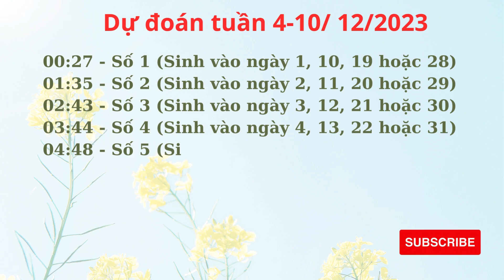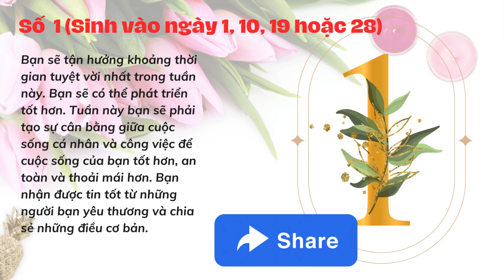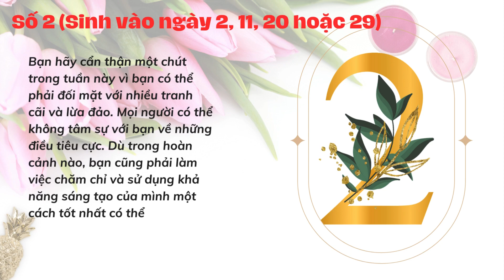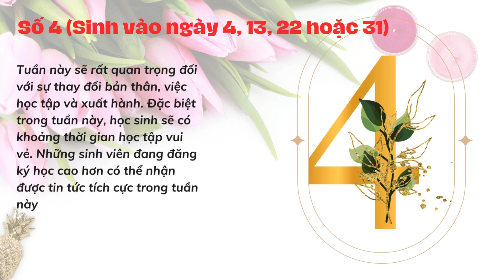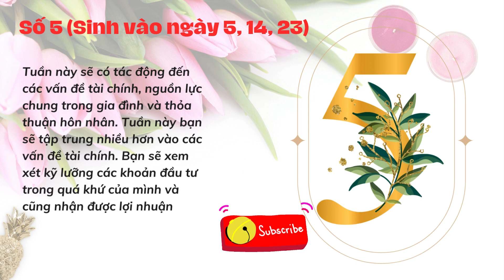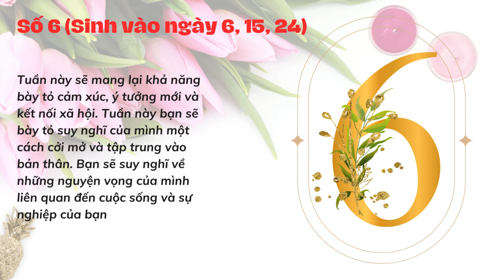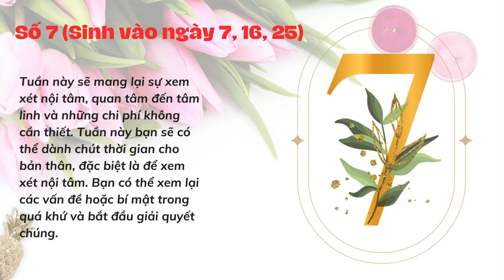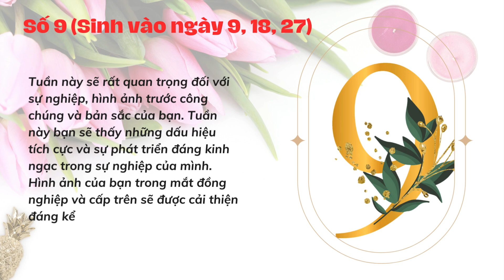Thần số học: Dự đoán tuần từ 4-10/12 năm 2023 I Thần số học I Năm 2023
FNL xin gửi  đến bạn dự đoán  thần số học từ mồng 2 đến mồng   8 tháng 10 năm 2023 dựa trên ngày sinh nhật của bạn.
00:14 - Giới thiệu
00:33 - Số 1 (Sinh vào ngày 1, 10, 19 hoặc 28)
01:43 - Số 2 (Sinh vào ngày 2, 11, 20 hoặc 29)
03:08 - Số 3 (Sinh vào ngày 3, 12, 21 hoặc 30)
04:28 - Số 4 (Sinh vào ngày 4, 13, 22 hoặc 31)
05:47 - Số 5 (Sinh vào ngày 5, 14, 23)
07:06 - Số 6 (Sinh vào ngày 6, 15, 24)
08:32 - Số 7 (Sinh vào ngày 7, 16, 25)
09:51 - Số 8 (Sinh vào ngày 8, 17, 26)
11:11 - Số 9 (Sinh vào ngày 9, 18, 27)

ATTRIBUTION:

   Floral number designed by Azerbaijan_stockers from Freepik